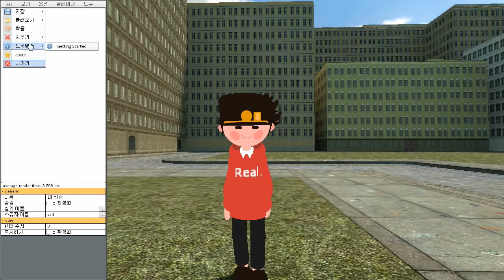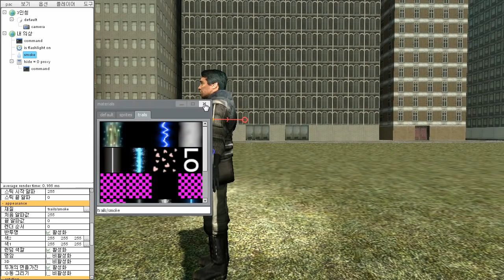게리모드 PAC강좌 72편 - 대쉬(도약) 만들기 - Garry's mod PAC 3 Tutorial 72 - How to make a Dash [레알이다이]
레알이다이의 PAC강좌 72편입니다. 큿